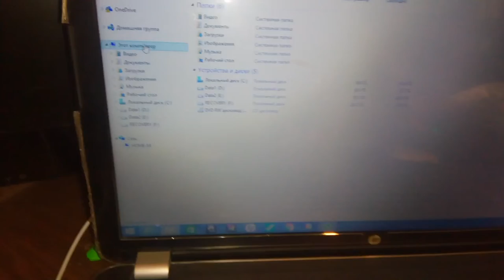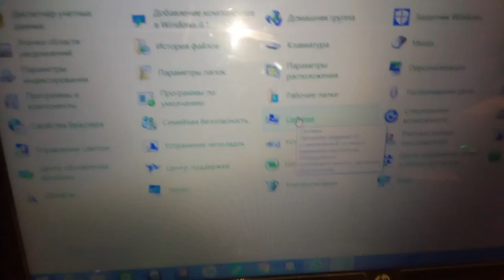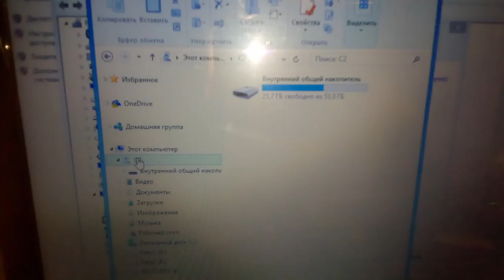Компьютер не видит телефон на Андроиде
Такую ошибку можно исправить за несколько секунд